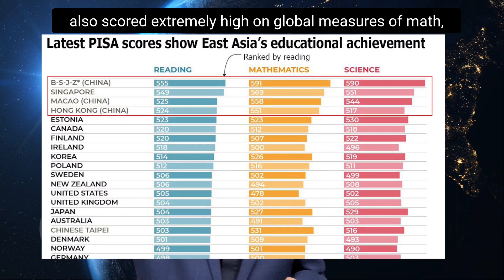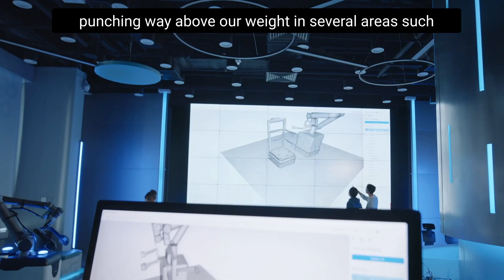Hong Kong builds on its success in education and business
Primary children will do more coding, while junior secondary youngsters will do AI programming. That's just part of a huge raft of proposals made in the 2022 Policy Address by new Hong Kong Chief Executive John Lee yesterday.